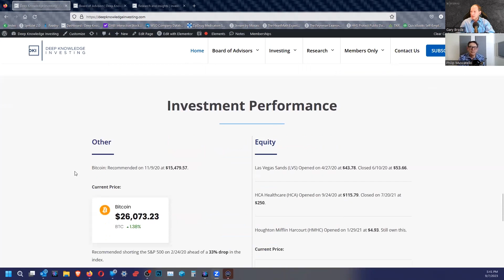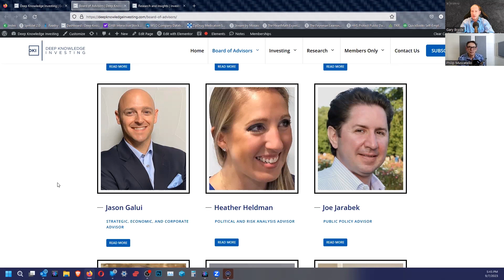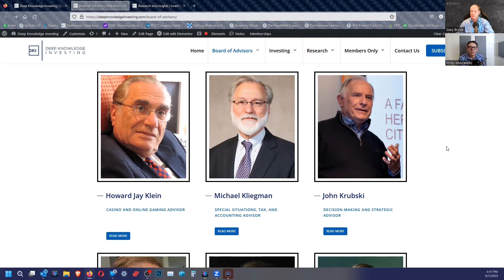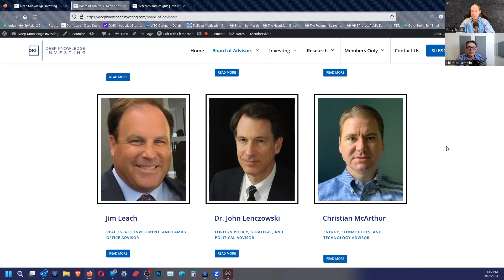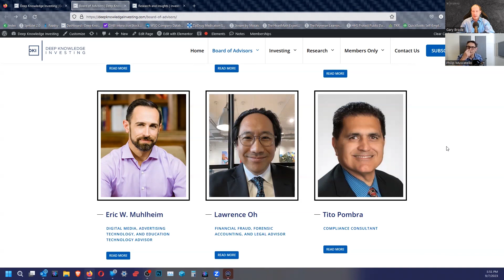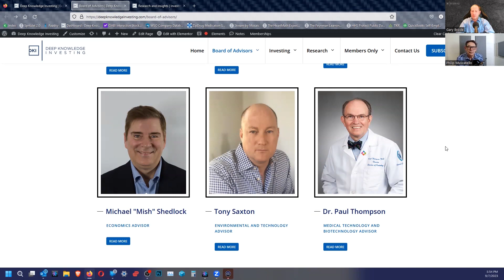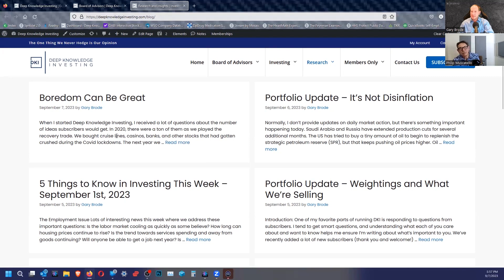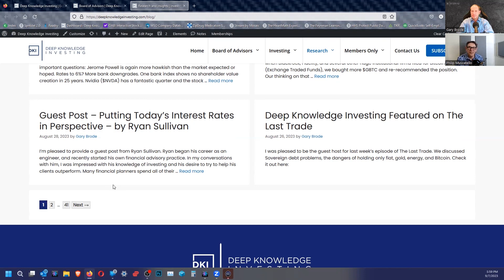Introduction to Deep Knowledge Investing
Are you looking for unbiased in-depth market insights? Deep Knowledge Investing is dedicated to providing conflict-free, well-researched stock ideas.

Gary Brode is a 30-year Wall Street Hedge Fund veteran turned to the good side. He’s dedicated to providing you with independent and timely market commentary.

Deep Knowledge Investing is supported by a large, successful, and highly-engaged Board of Advisors who provide expert advice and insights in a variety of fields and industries.

Gary appears regularly on this podcast so you can check out his insights for yourself and see if Deep Knowledge Investing is right for you.